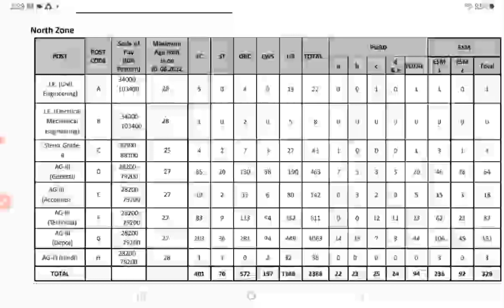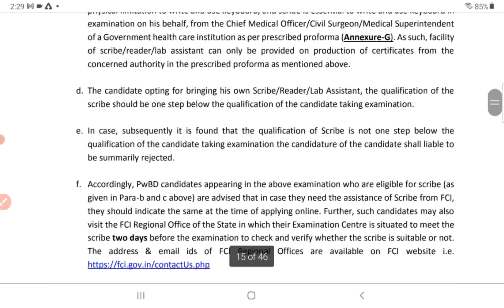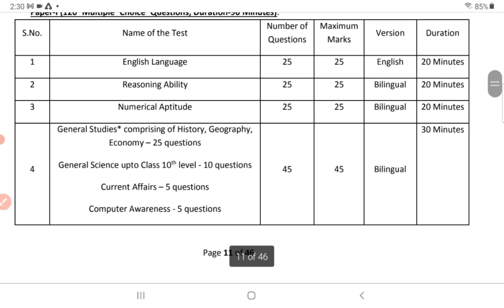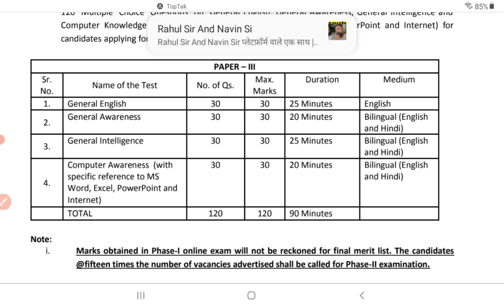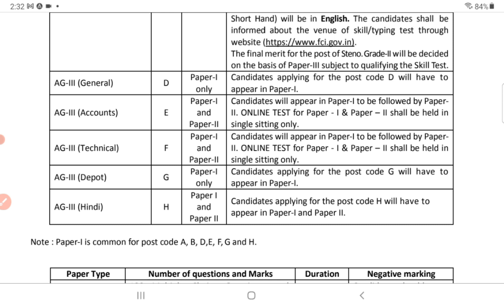FCI Vacancy | FCI RECRUITMENT 2022 | VACANCY 500O+ | APPLY NOW